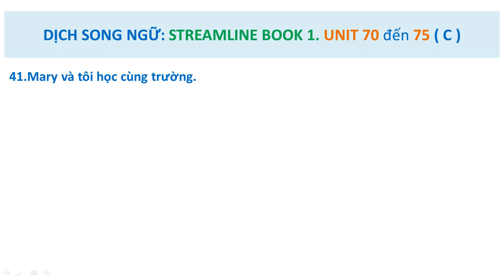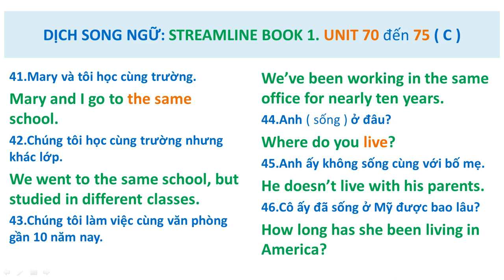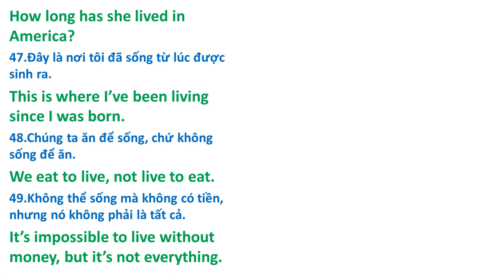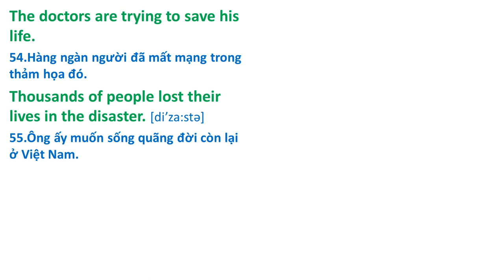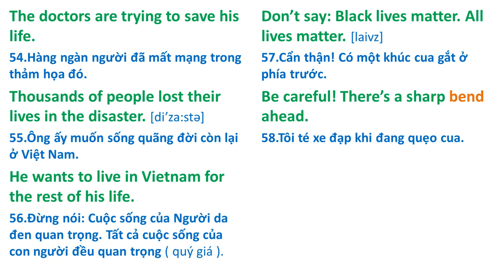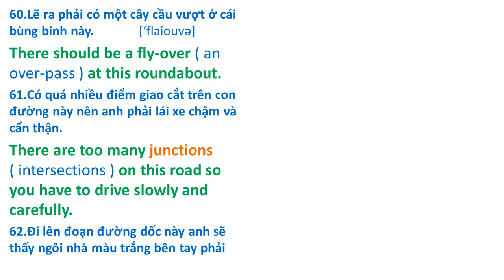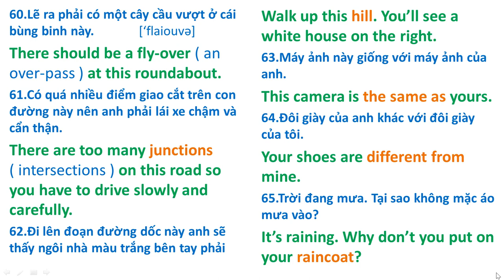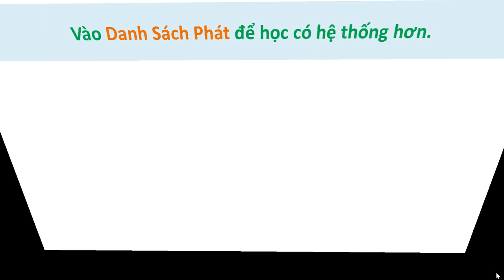Từ Vựng: 70 đến 75 C. Dịch Song Ngữ qua giáo trình Streamline English 1.